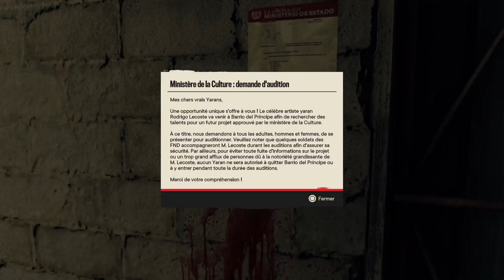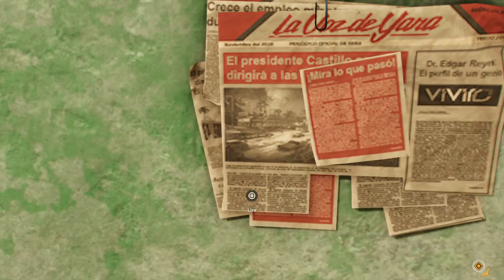Far Cry 6 fr ps4 pro partie 133